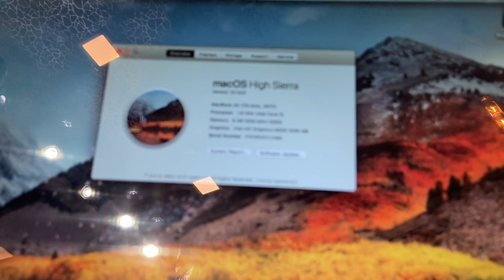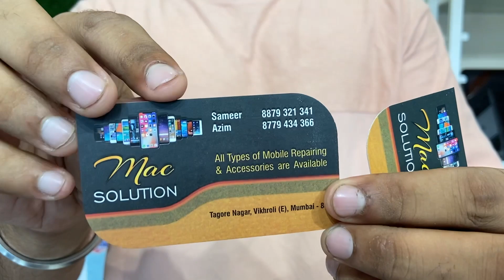Best Second Hand MacBooks In Mumbai | 100% Genuine - Apple MacBooks In cheap price | Vikhroli East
Shop address: Mac Solution
Tagore Nagar, Vikhroli east , Group no 2 , Near Modi chawal, opposite Siddi Vinayak temple, Mumbai, 83

Or kis type pe video chahiye comment kariye ..
Or agar mujhe kuch puchna hai toh Instagram ki link ye hai dm me ..

Stay tune with us for more videos like this.